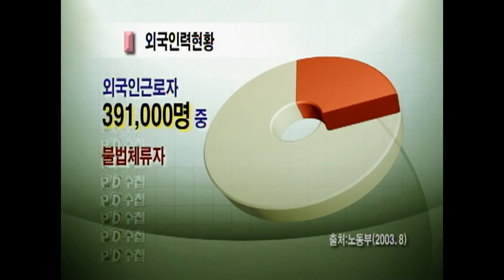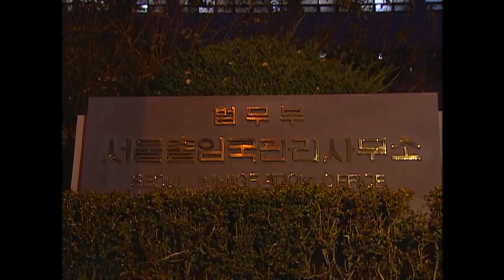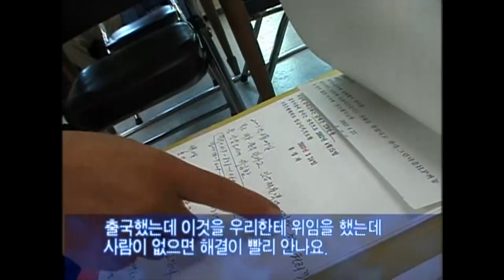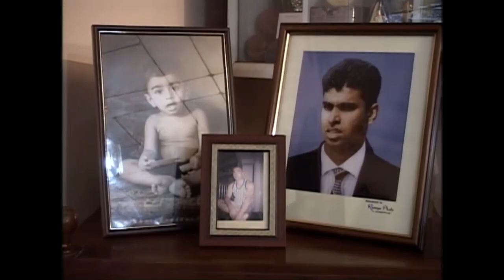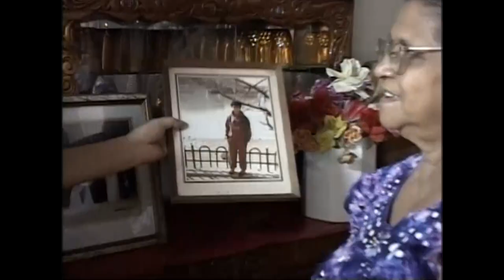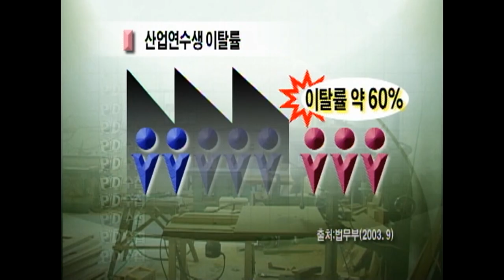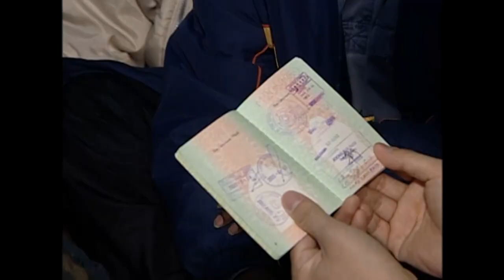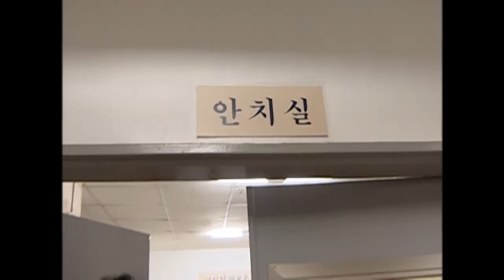[Full] 강제추방 12만 떠난 자와 쫓기는 자_MBC 2003년 11월 25일 방송